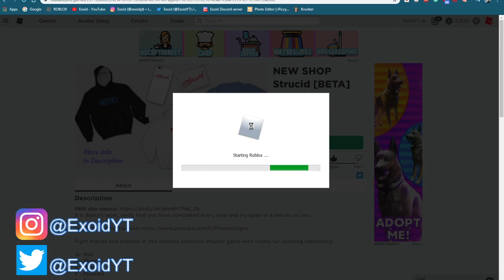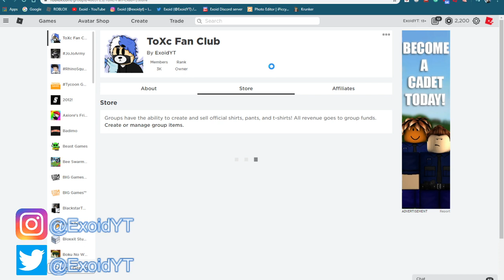*NEW* STRUCID CODES! *ALL WORKING* FEBRUARY 2020 [Roblox]